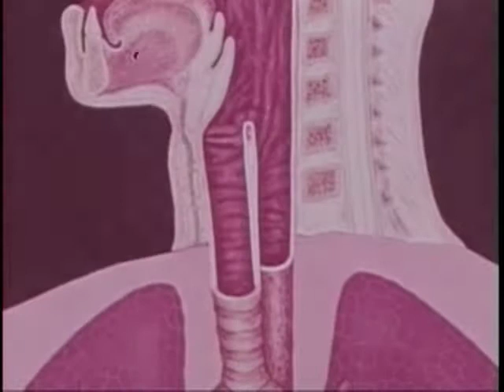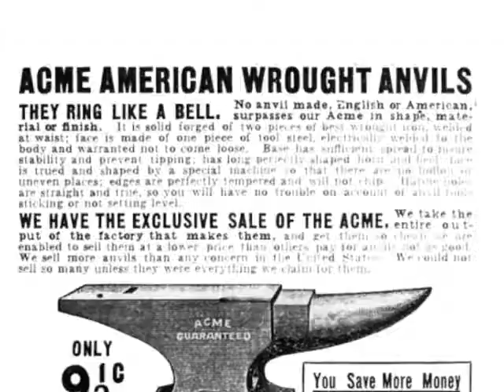The Demon Barber of Bedminster, by Paul Matson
For the full script, and more Bristol Stories, see BristolStories.org
The story of a Bristol hairdresser who could tell you more than just where they went on their holidays if you ever dared to sit in the chair!
I first read about Charlie Stevens a few years ago while looking into local history. It surprised me that such an amazing individual and his story was not more well-known and celebrated. As I live in Bedminster, I returned to him for my digital story.
In researching the film, I first went out to photograph present-day barbershops in Bedminster. None of these seemed to fit with the story, but other story-makers suggested Mr Swantons in Park Place, Clifton. His shop is full of curious antiques and hairdressing-related artefacts. By a strange coincidence, Mr Swanton happened to have a painting at home of Charles Stevens himself, dating from 1912. This is featured several times in the story and was a fortunate stroke of serendipity.
For the other material in the film, I wanted to experiment with moving image rather than stills. Finding copyright-free material was made easier by the discovery of archive.org, and the large collection of public domain film available to download. The technique was partly inspired by the Adam Curtis series The Power of Nightmares, which used film clips to complement and interpret a spoken, and politically controversial, narrative.
The challenges of finding literal footage for some of the more unusual aspects of the tale forced me to loosen up and be playful. Also, viewers may notice wild historical inaccuracies in the choice of clips which I hope can be forgiven in the pursuit of telling a good story.
Even though I have used applications such as Adobe After Effects and Flash, retricting myself to Apple iMovie (a much more basic editing programme) was helpful in order to concentrate on the story. I also decided against using any transitions to simplify the process even further. Unusally for me, I worked without a drawn storyboard. Working in a group setting was also a first and was great fun and very rewarding.
Many thanks to Mr Swantons Barber Shop, Clifton, Bristol.